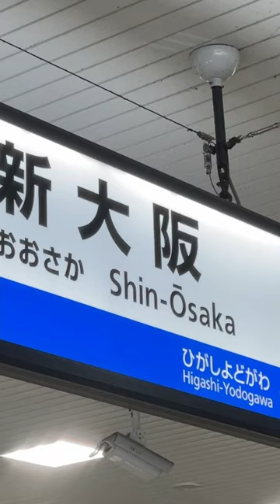Japan panda train Kuroshio route map and ticket buying